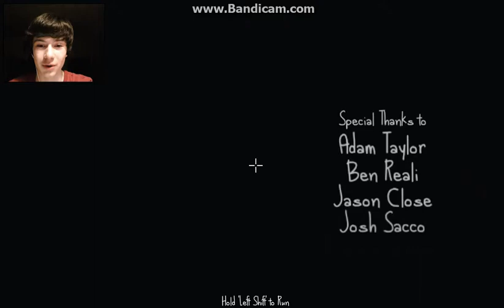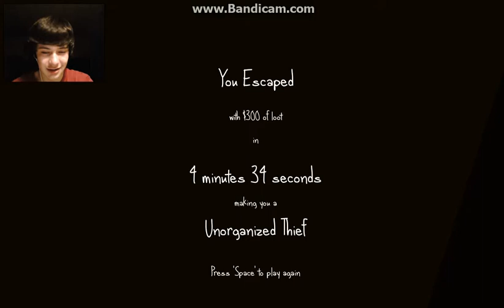GET HOME ALREADY!- The very organized theif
Blue Stitch Penguin